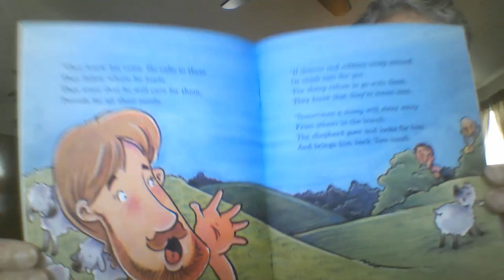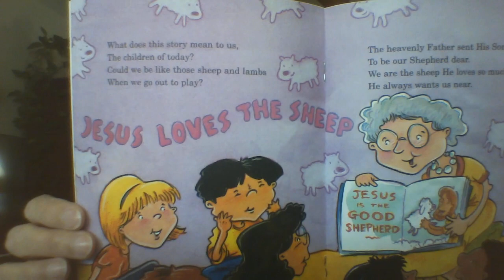Trinity Preschool Chapel - Week of 5/4/20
Weekly Chapel with Preschool Director Nancy Johnson